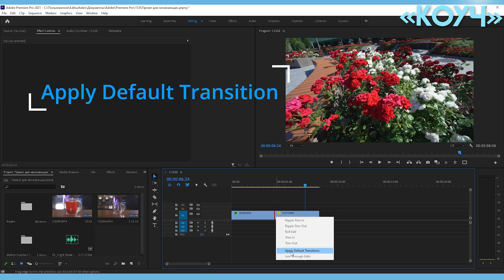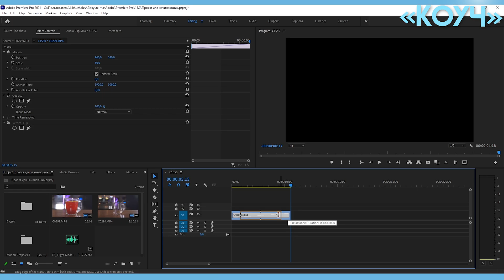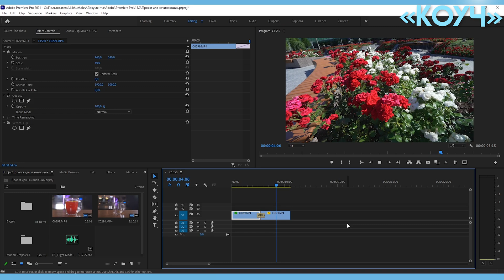Как сделать ПЛАВНЫЙ ПЕРЕХОД в Adobe Premiere Pro | микширование видео или НАПЛЫВ уроки по монтажу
В этом уроке покажу как применить плавный переход transition микшер монтажной программе Adobe Premiere Pro.

Всем привет, меня зовут Kirill Kuzhalev и я занимаюсь видеосъемкой более 10 лет. Снимаю короткометражные фильмы, рекламы и клипы  в KINOOZERO production. Моя цель делится знаниями в максимально доступной форме. Долой воду, только понятные уроки...
Канал КОУЧ всегда поможет!
Расскажу сделать смешение двух кадров, микшер транизишин переход, которые плавно растворяет кадры.
© к0уч Коуч Кирилл Коуч Монтаж Видео Видеомонтаж "коуч"
premiere pro плавний перехід
Як зробити ПЛАВНИЙ ПЕРЕХІД / мікшування відео або НАПЛИВ в Adobe Premiere Pro